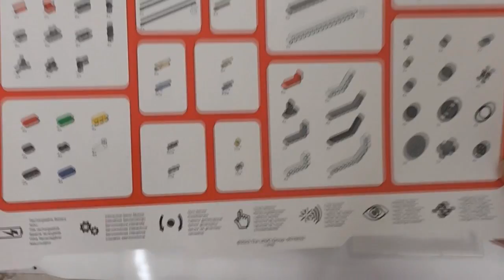LEGO Mindstorms EV3 Kutu İçeriği 1 Bölüm